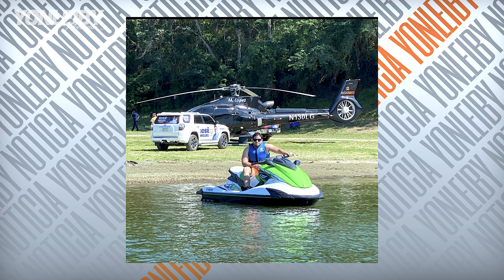LA TRAMPA DEL PRM Y LOS POLÍTICOS PARA SER CORRUPTOS Y NO PAGAR